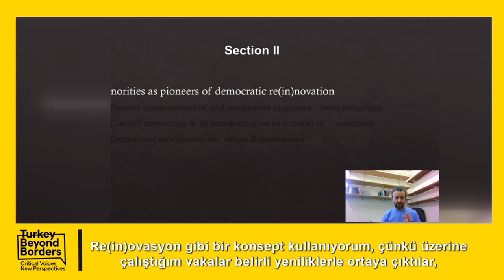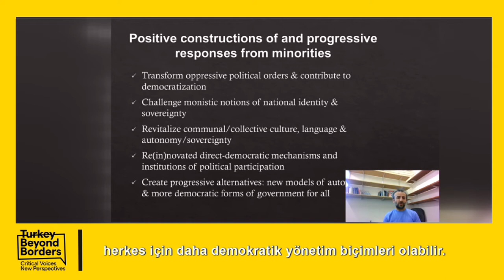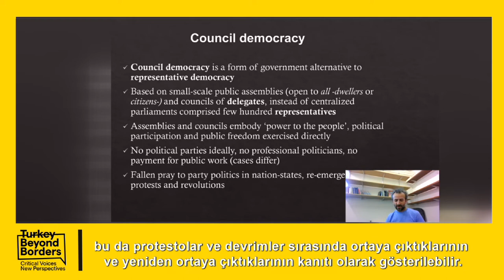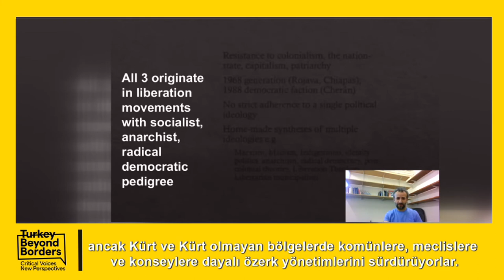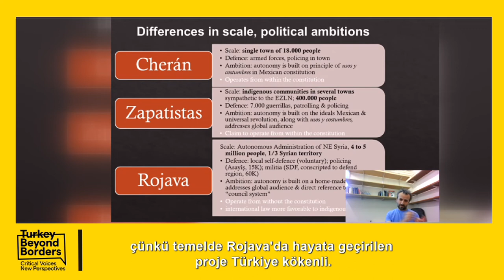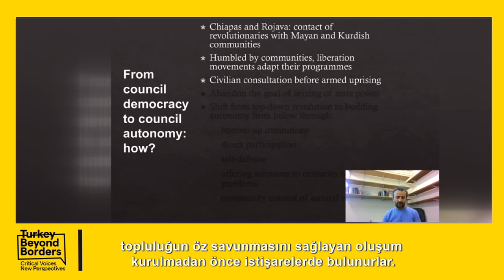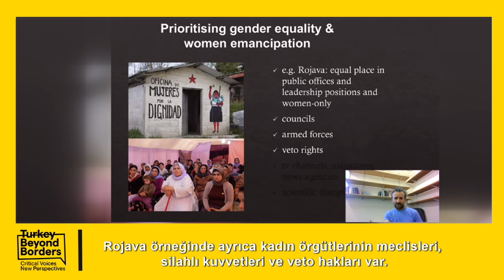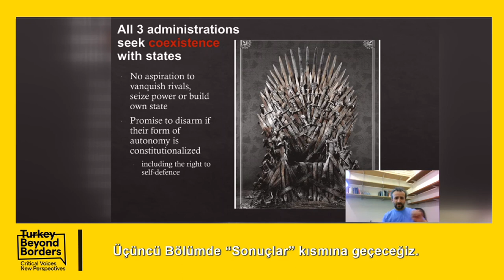Dr. Hanifi Barış Part/Bölüm 2